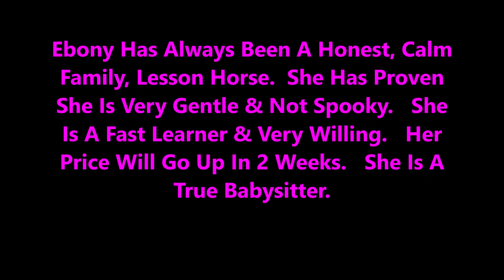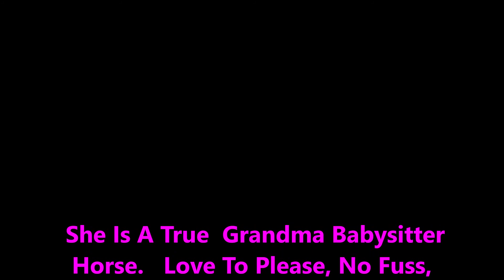Ebony Keeps Getting Better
Ebony Is My Son Gerald’s Horse & Is Being Priced For A Fast Sale.  Her Price Will Go Up With Advanced Training In 2 Weeks.   She’s An 11 yr old Black Reg. Kentucky Mt. 14’2 Hds Stocky Mare.  She Has A Comfortable Smooth Easy Gait. She Is A Very Gentle, Calm, Safe, Dependable.  She Has Been A Honest Gentle Family/Kid’s Horse All Her Life & Does An Amazing Job.

We Are Taking That Incredible Disposition & Making Her Better.  She Is Sweet, Great In & Around Other Horses, Easy To Catch, Bathe, Trailer, Shoe & Has No Bad Habits.   She Rides Solo or In A Group w/No Problem.  She Is Sound, Healthy & UTD.  We Rarely Have Horses Priced This Cheap.  She Been Desensitized & Trained To Do All Her Yields, Leg Aids & Being Soften and Suppled. Other Great Horses Available.